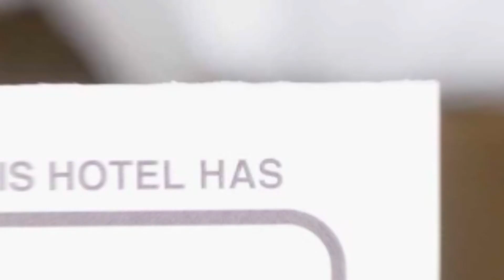Bright & Fresh apartment for the traveler in you hotel review | Hotels in Sibiu | Romanian Hotels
Bright & Fresh apartment for the traveler in you hotel video review. Hotels in Sibiu, european 3 stars hotels.